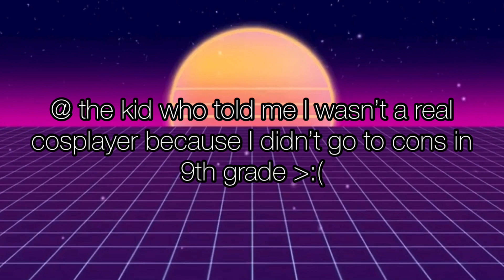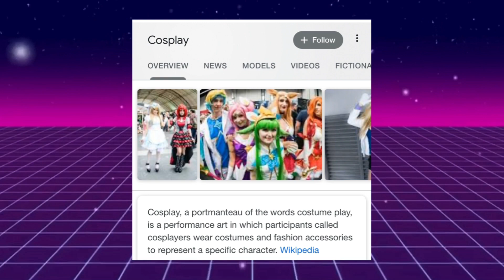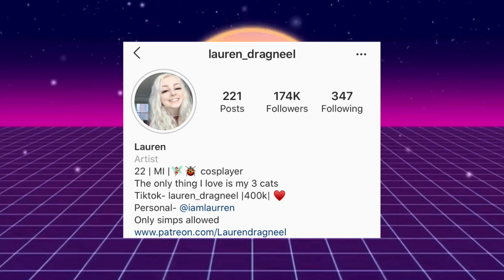The Truth About Cosplaying at Home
I hope that everyone is staying safe at home, if you do cosplay at home with any of these tips feel free to tag me so I can see what you guys are up to!

« « ⋅ʚ♡ɞ⋅ » »
Featured Cosplayers:
Anya @the_anyapanda
« « ⋅ʚ♡ɞ⋅ » »

« « ⋅ʚ♡ɞ⋅ » »
Links!

« « ⋅ʚ♡ɞ⋅ » »

(ｏ・_・)ノ”(ᴗ_ ᴗ。) Are you feeling down? Check this out!!

« « ⋅ʚ♡ɞ⋅ » »